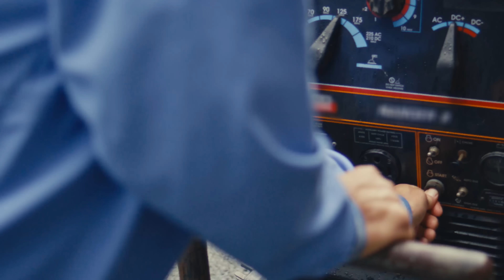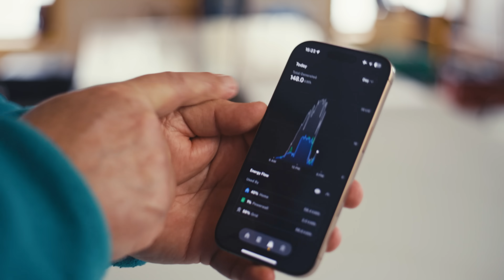Peace of Mind at Home | Powerwall & Solar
From hurricanes to winter storms, Powerwall and Solar provide our customers and their families with seamless outage protection, low-cost electricity, and peace of mind at home.